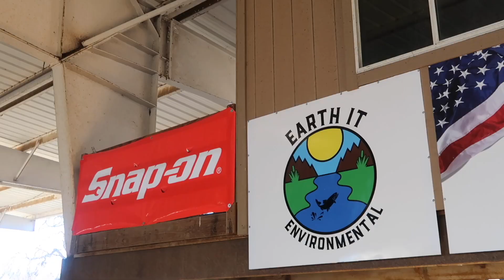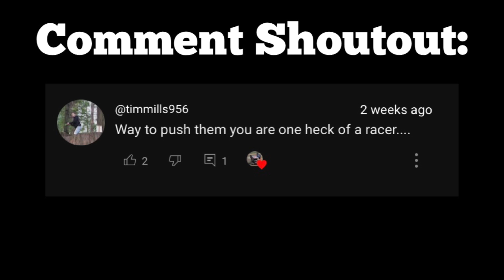Will We Get The Win? | Point's Race #7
Hello, in todays video 18PJ had more luck with this weekend than last.
Thank you to my sponsors- Earth It Environmental,  Site Master West, Alves Inc, Ellsworth Performance, POD Motorsports, North Coast Fabricators, JayCo Excavating, Local Mow Man, Johnston Trucking, RB's Powerwash, Danny Mayo

Lake County Fair Indoor Karts
Division: Beginner Box Stock